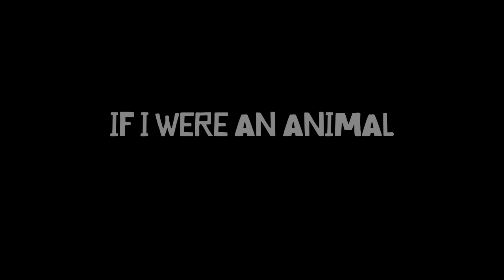Flip Grater - While I'm Awake I'm At War (Acoustic)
Acoustic Sessions from IfIWereAnAnimal.co.nz. Flip Grater - While I'm Awake I'm At War. Full acoustic version NZ